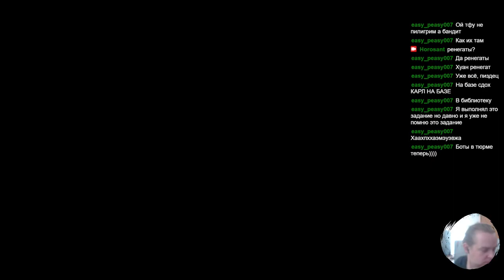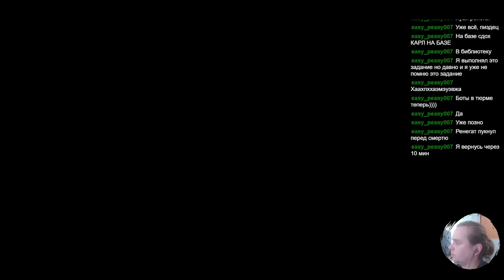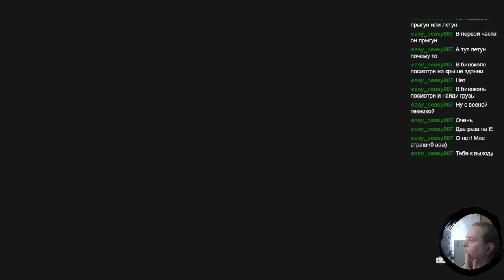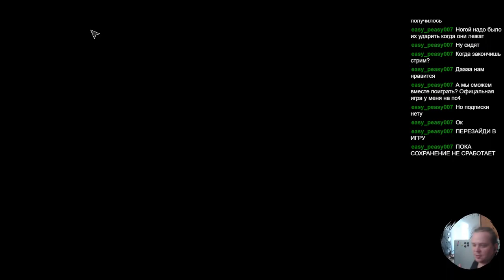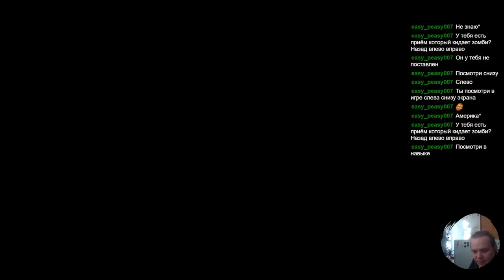Dying Light 2: Stay Human. Part 53.